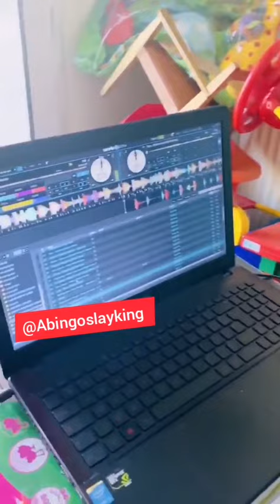Awwww,.... Little boy wows the Internet with his energetic Disc Jockey performance.. Bless him